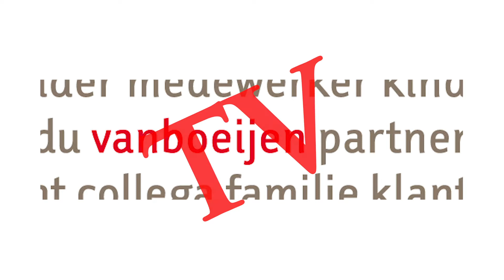TALENT OP LOCATIE - Djembe op de Brink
Swing lekker mee op het aanstekelijke ritme van deze muziek!